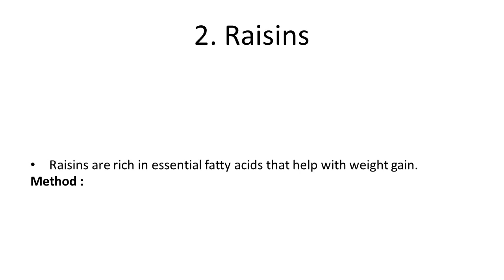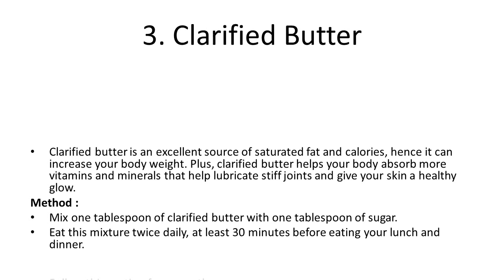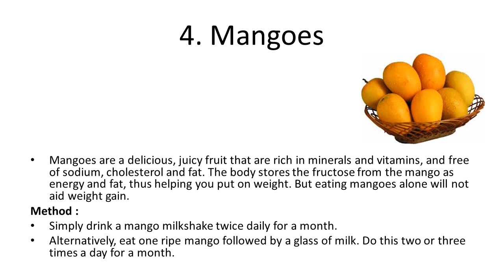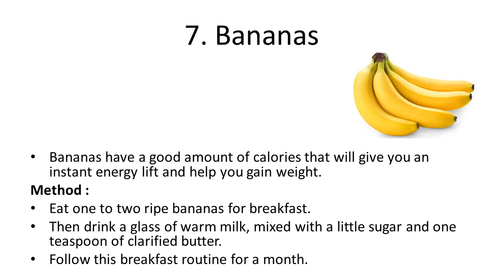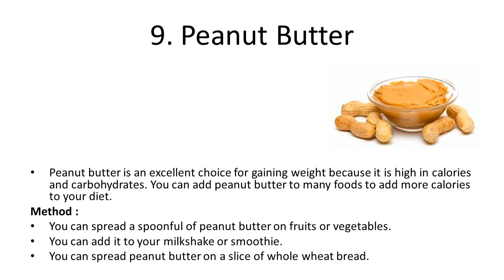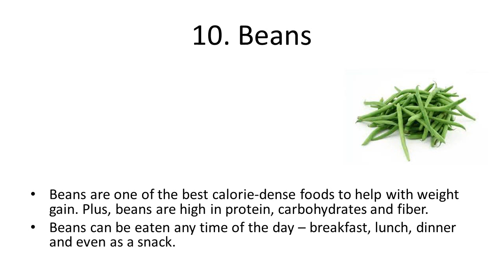Top 10 Home Remedies to Aid Weight Gain | Home Remedies to Get Rid of Belly Fat